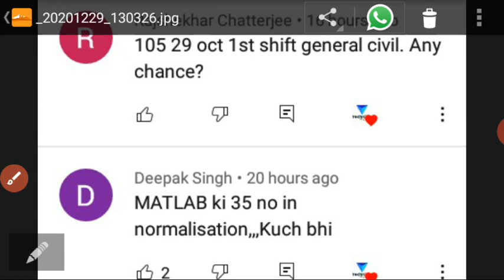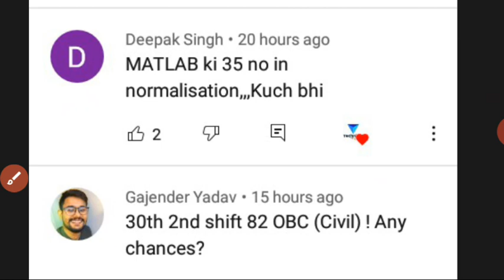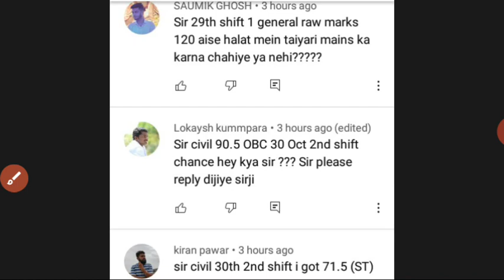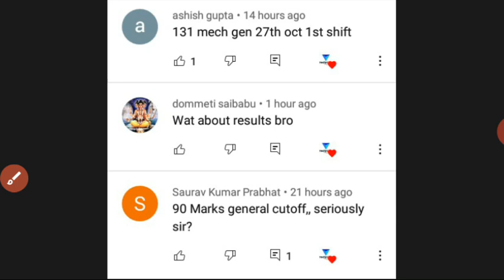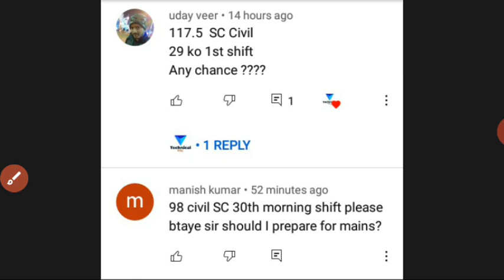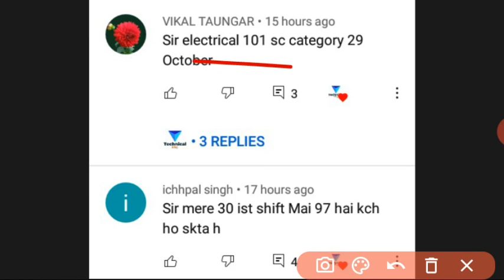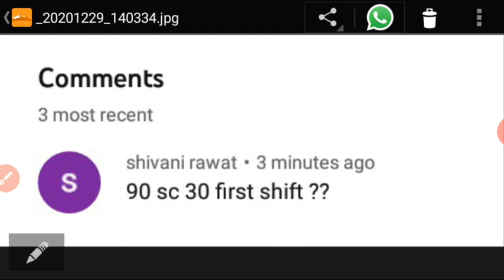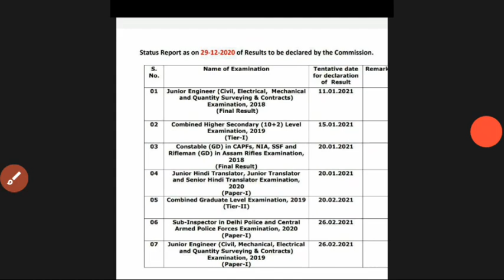SSC JE Cut Off || SSC JE Answer Key || जाने कब आएगा रिजल्ट